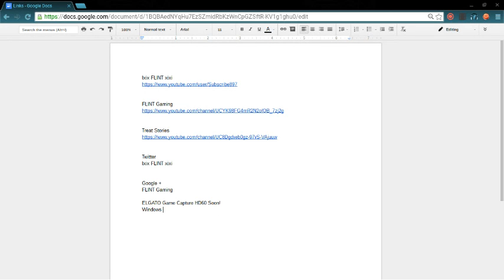MY LINKS!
Hey youtube this is FLINT here with another video here I just want to show you my links just in case you don't know!

ixix FLINT xixi

Google +
FLINT Gaming